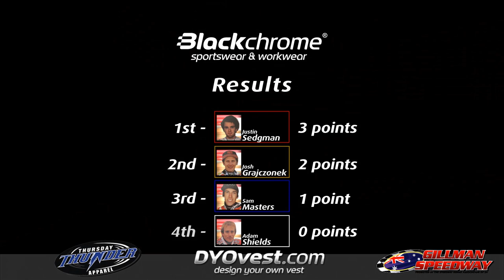Australian Solo Championship -- Round 1 - Heat 14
Australian Solo Championship -- Round 1 at Gillman Speedway Stadium, Adelaide, South Australia
Heat 14 featuring:
1. Justin Sedgman
2. Sam Masters
3. Adam Shields
4. Josh Grajczonek